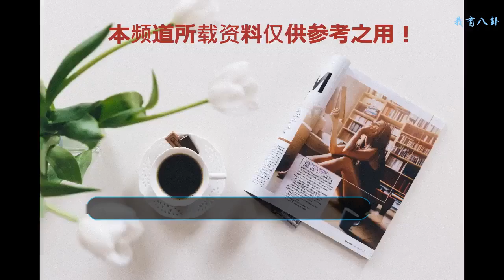顏值泛濫的娛樂圈，大長腿才是女神標配？關曉彤氣質絲毫不輸前輩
看臉的時代，當你擁有了一張好看的臉，是不是覺得還差一雙大長腿呢？不知從什么時候開始，大長腿悄悄成為了檢驗女神的標準，而身邊的第一眼美女除了長得好看之外，大長腿也必然是標配。娛樂圈更是美女如云，高顏值有著大長腿的藝人有哪些呢？
    NO.1 張梓琳
    世界小姐張梓琳不僅有著接近滿分的顏值，一雙腿也是無可挑剔，可謂女神殺手。一雙大長腿，任誰跟她合影都成為了陪襯，有種鶴立雞群的感覺。照片上，先看到的并不是張梓琳的臉，而是她的腿，滿屏的腿，張梓琳的身材比例也超級完美。在世界小姐比賽前，張梓琳一下子減掉了20多斤，看來女神對自己要求都是很嚴格的。
    NO.2 劉雯
    大表姐劉雯是國際上炙手可熱的超模，憑借自己自然、干凈的氣質和做不好就努力的韌勁沖出一條模特路。在工作上，她也遵循簡單原則，大工作不發怵，小工作不懈怠。每次都按部就班的準備好設計師資料，提前兩個小時起床。不比咖位，不參與勾心斗角。也許，都喊劉雯大表姐 ，就是因為她身上干凈、親切和鄰家姐姐的氣質，海拔178的大表姐也有一雙大長腿。
    NO.3 鮑蕾
    陸毅的妻子鮑蕾一雙大長腿格外吸睛，兩個人在大學還是同學，從大學戀愛走向婚姻，如今擁有一對漂亮的女兒，兩個女兒還都遺傳了媽媽鮑蕾的長腿基因。當時，陸毅就是喜歡上了鮑蕾的腿：細長直還好看。就是這么簡單粗暴的原因，陸毅對鮑蕾展開了追求，并且夸贊：“這個女孩的腿怎么會這么好看。”論一雙好看的大長腿在戀愛中的重要性！
    NO.4 李亞男
    王祖藍和妻子李亞男的組合成為了一對最萌身高差夫妻，王祖藍雖然相貌并不出彩，但才華、才藝頗多，李亞男對王祖藍也算是真愛了。畢竟，李亞男的外形條件可是很優秀的，萬里挑一，最終選擇了和自己身高匹配并不佳的王祖藍，相信也是真的很愛王祖藍。
    NO.5 關曉彤
    關曉彤前段時間與男友鹿晗公開戀愛關系，兩個人的動靜真的不小，把微博都搞癱了，真是咔咔的。由此，關曉彤便成了圈里又一個被黑的人。這些暫且不論，比起黑話題，關曉彤的一雙長腿可是實力搶睛。